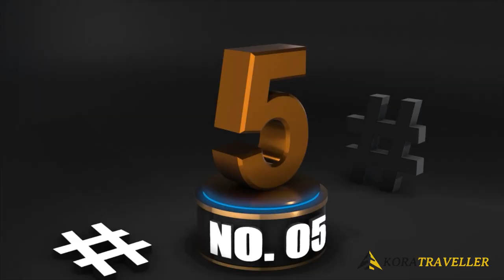Top 10 Greatest Man-made Wonders of The World - Travel Video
From the Great Wall of China to the Taj Mahal, the world is filled with incredible man-made wonders that have stood the test of time. In this video, we'll be counting down the top 10 greatest man-made wonders of the world and why they should be on your must-see list. Join us and let's explore these architectural masterpieces from around the globe and discover the fascinating history behind each one. So get ready for a journey of discovery, wonder and awe!

Koratraveller is a travel channel that is all about work and travel - how to make the most of your time off, and how to stay safe while doing it. From important travel safety tips to the best holiday travel tips, this channel has it all. If you're a travel addict who enjoys travel global, you'll love watching the travel reels and learning about all the different landmark locations around the world from our travel guru.